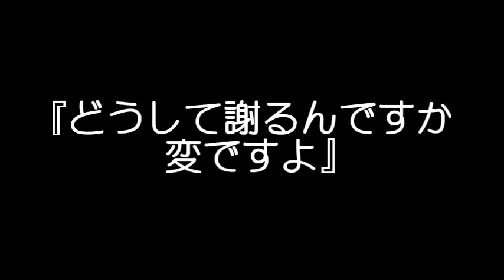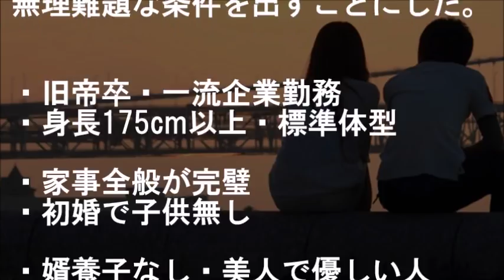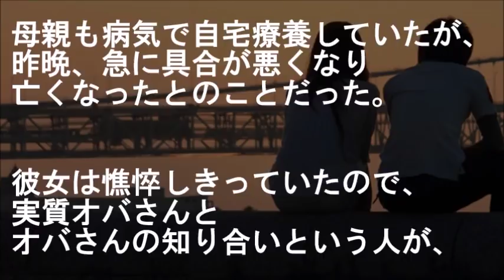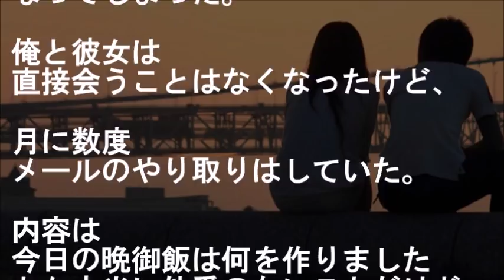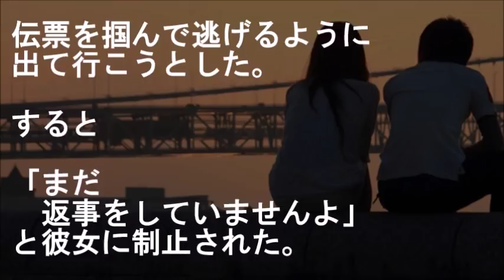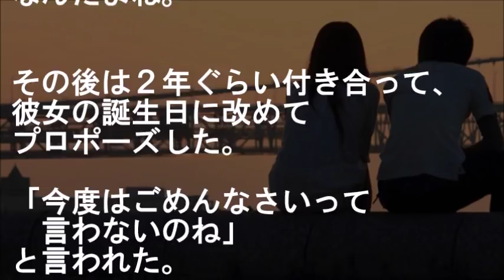婚活を諦め引っ越した先に居た見合いおばさんから紹介された女性の家に久しぶりに行くと、彼女の親類と名乗る男が実は・・・【馴れ初め 出会い・縁 告白・プロポーズ 鈍感 感動する話 スカッとする話】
おば『あの人絶対あやしいわ…』
俺（良かったぁ）

婚活を諦め引っ越した先に居た見合いおばさんから
紹介された女性の家に久しぶりに行くと、
彼女の親類と名乗る男が実は・・・

【恋愛・結婚 馴れ初め話 出会い・縁 鈍感・勘違い 告白・プロポーズ いい話 感動する話 スカッとする話】

★学歴も収入も好条件の男性とのお見合に「なんで私？」と不思議に思い、彼のプロフィールをよく見てみると・・・【馴れ初め 出会い・縁 お見合い 旦那大好き 感動する話 スカッとする話】

★人見知りでチキンな俺は電車で見知らぬ女子に声かけられ逃げた翌日、必死で彼女を探して……久しぶりに俺がゲーム始めたら友人から・・・【馴れ初め 出会い・縁 告白 年上の女性 感動する話 スカッとする話】

★超絶負けず嫌いな道場の娘に、頭フラフラで俺の好きな人を告白した結果、彼女は精一杯気持ちを隠しながら・・・【馴れ初め 幼馴染・同級生 出会い・縁 ツンデレ 感動する話 スカッとする話】